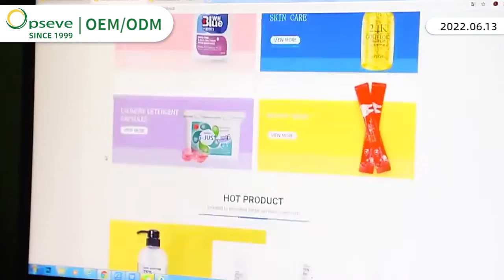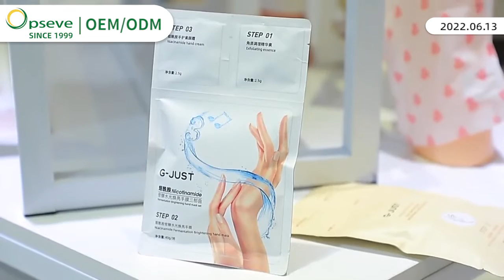Guangzhou Opseve Cosmetics Co , Ltd